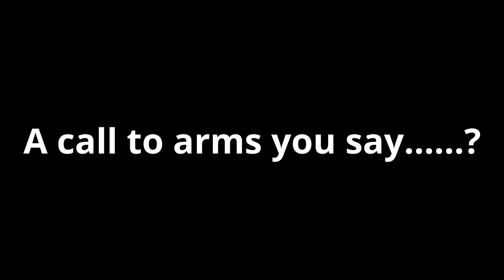Ontario Premier Doug Fords "call to arms". The "World Leaders" getting prepared to go "next level".